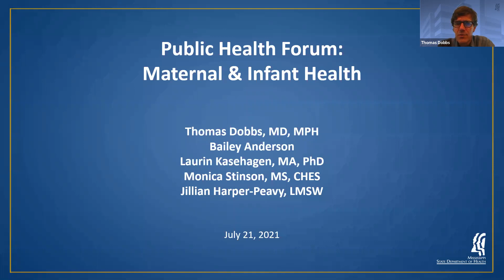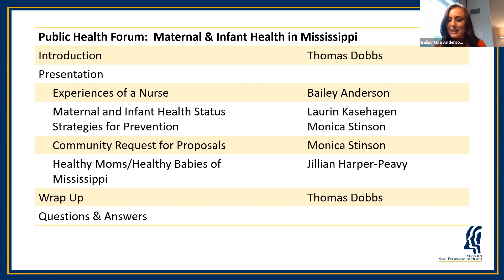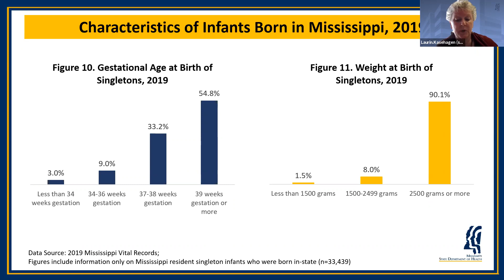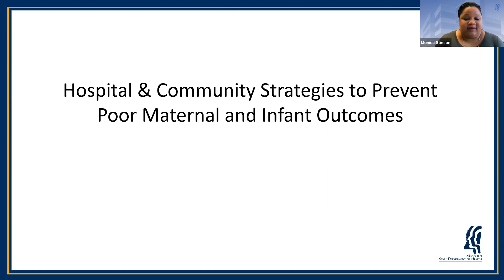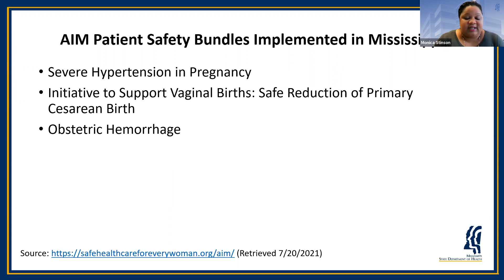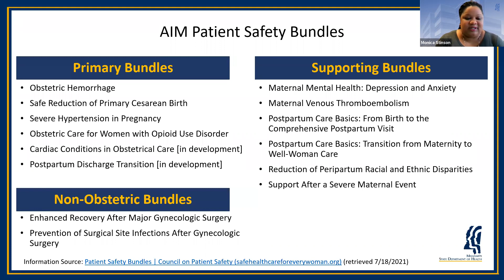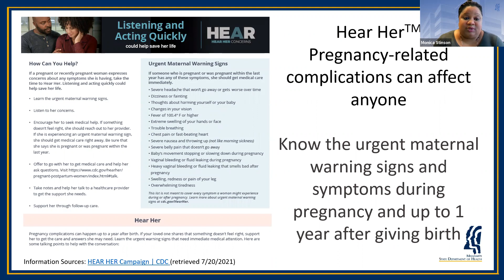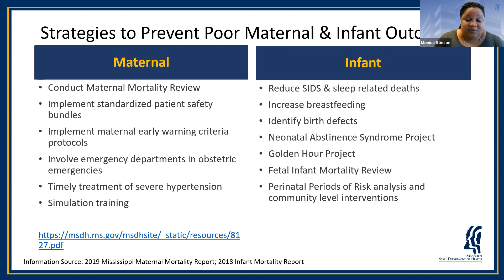Maternal and Infant Health Town Hall meeting (part 1)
A discussion with MSDH health leadership about our program to improve the health of mothers and babies in Mississippi, and reduce infant mortality.